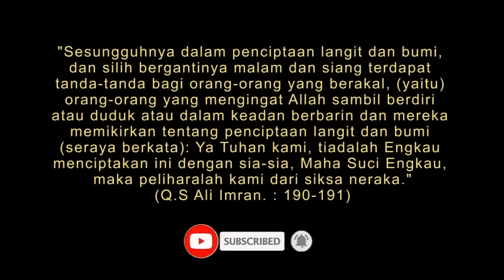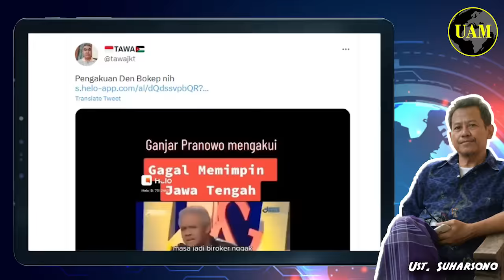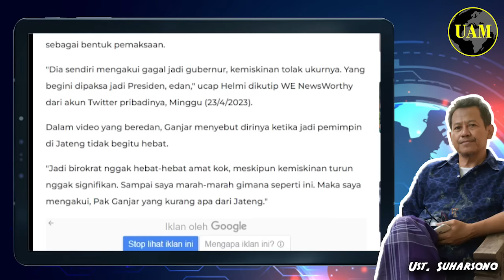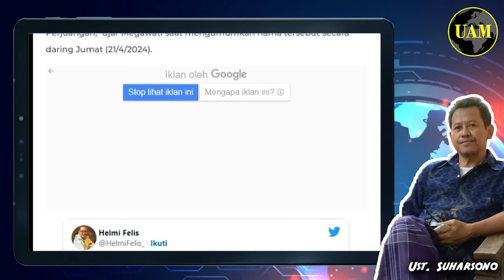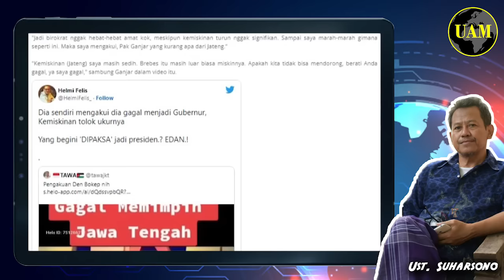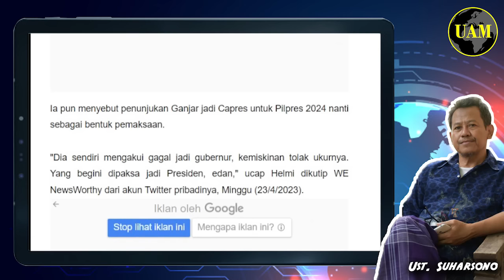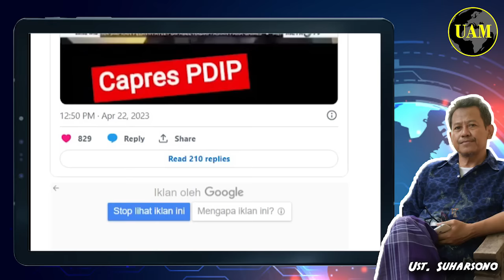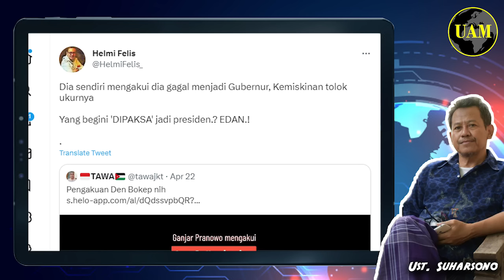Pengakuan Den Bo...!! Gagal Pimpin Jawa Tengah Berefek Kemiskinan; Dipaksa Mega Jadi Capres...?!